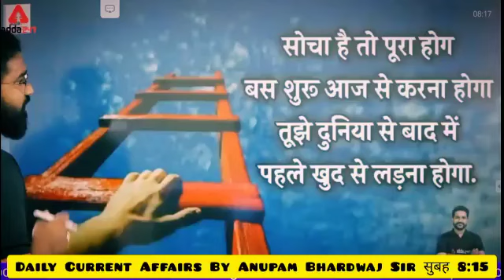Motivation By Anupam Bhardwaj Sir 🔥